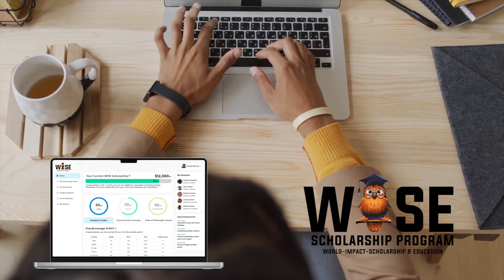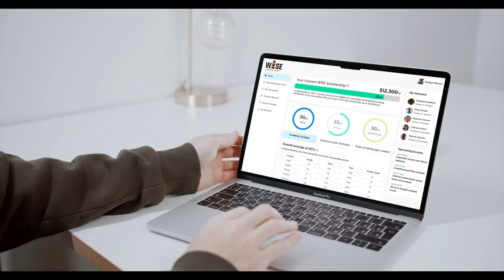🎬 We create Videos to promote business on youtube pre-rolls, Instagram, Facebook or linked in ...🎯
🙌  Whether you have your own video or need to create one from scratch, our video services can help you breathe new life into your online business 🛒

🗣 1 OF EVERY 4 BUYERS AFFIRM THAT THEY HAVE SEEN VIDEOS ABOUT A SERVICE OR PRODUCT BEFORE PURCHASING IT 👀

We do it from start to finish:
✍️ Concept
👩🏻‍💻 Copywriting
✨ Design and illustration
🎯 Animation and Motion Graphics
🎧 Video and Audio Edition
🎤 Professional Narration ( any language and genre)
🥁 Custom created SoundTrack and  effects

PROMOTIONAL VIDEOS AND PUBLICATIONS video ads suitable for YouTube, Linked In, Instagram and Facebook, and more!

💈 Explain your product or service
🎀 Shows how it looks and works
🎁 Offer a deal, discount, or promotion

ℹ️ More than 100 Testimonials from our clients, ready to buy packages or custom offers